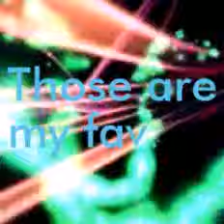My fav. channel in YT